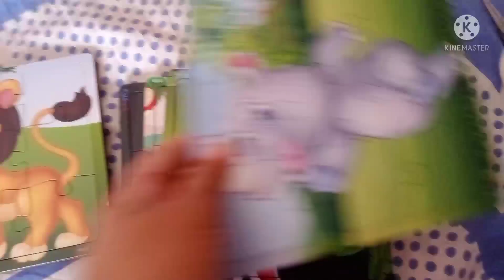second pregnancy मे मेरा पूरा routine पहले से अलग है।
5thmonthofpregnancy
6th monthofpregnancy
indian pregnant mom busy morning routine

preganancy vlog indian - my preganancy story in hindi

preganancy
preganancy video
daily preganancy video
preganancy vlog 2022
preganancy vlog indian
preganancy Annoucment
preganancy Annoucment to husband
preganancy Annoucment vlog
preganancy 2022
first time mom
first trimester preganancy
first trimester preganancy vlog
first vlog video
preganancy journey vlogs indian
preganancy video hindi
preganancy story hindi
my preganancy experience
preganancy test 2022